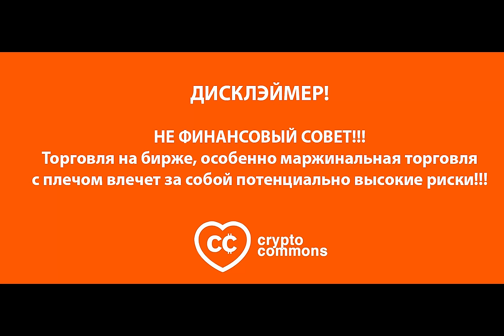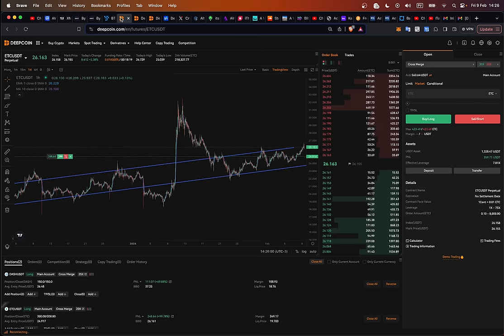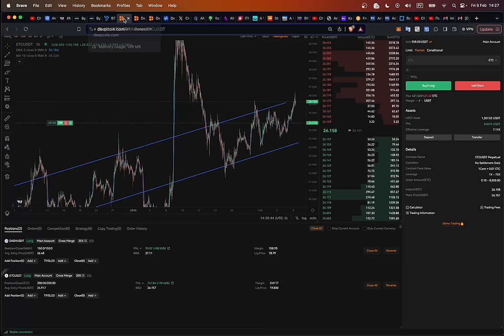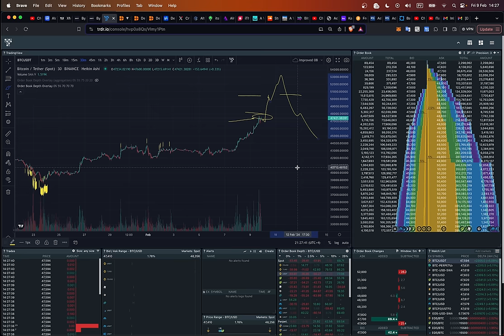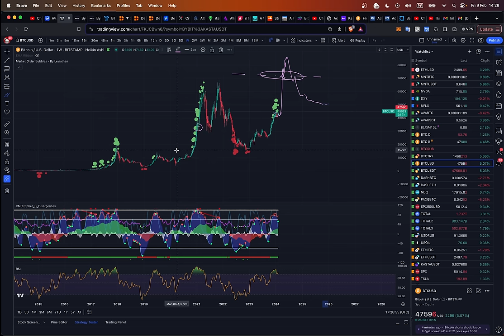И СНОВА БИТКОИН!!!!!! 👀 КУДА ОН СОБРАЛСЯ????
00:00 BTC: ОБЗОР ПО TRDR
02:10 DEEPCOIN CHALLENGE

BTC: 1JcJgpSHbrRwgnvLeteXNfNXxLgpDuxyMP
ETH: 0xC8b0CF755bec8155D371676D77A579D7E15fd7eD
DASH: XuhZGGGezSEqnDq5ETBkiMc4ARfS6UxQAi
LTC: LfGpGJjkcrgZV12VNnQdEx79uHgeHSS8oG